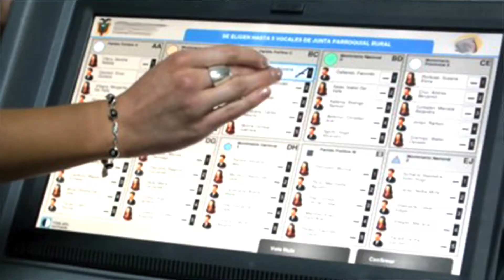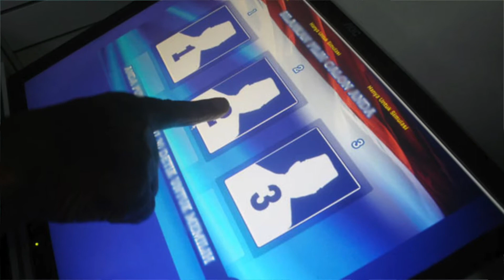Yamil Arana - voto electrónico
La implementación del voto electrónico en Colombia debe garantizar la fidelidad de la voluntad popular, dijo el representante a la Cámara por Bolívar, Yamil Arana Padauí.
El congresista explicó que trabaja para que la tecnología se incorpore al sistema electoral colombiano y los resultados reflejen con certeza la voluntad del elector.